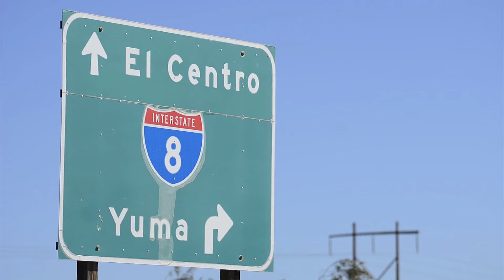Coast To Coast Bike Tour Rides Through Yuma, Arizona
A coast-to-coast bicycle ride put together by Bubba's Pampered Pedalers travels through Yuma, Arizona. The tour is part of a 52 day bike ride that begins with the group of 38 cyclists dipping their rear wheel in the Pacific Ocean of San Diego, California and ends when they dip their front wheel in the Atlantic Ocean in St. Augustine, Florida.